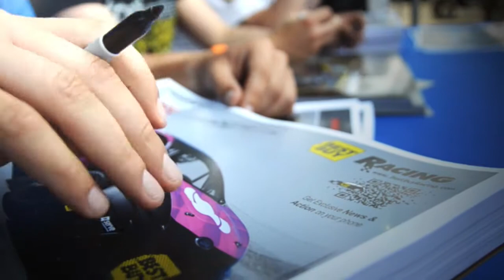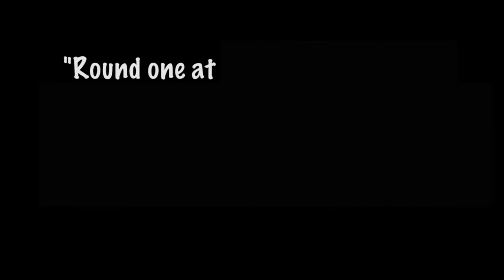David Binks GRC Round 1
David Binks started his 2012 Global rallycross campaign with a bang, putting on a great show for thousands of Nascar fans when he rubbed doors with Travis Pastrana.
Davids weekend came to an end when the brakes overheated on his Best Buy/Serve from AMEX Ford Fiesta causing him to spear off in to the water barrier at the end of the start/finish straight which caused to much damage to the car for him to continue at full speed. David did however still finish the race 7th position claiming valuable points for this years Global Rallycross Championship.